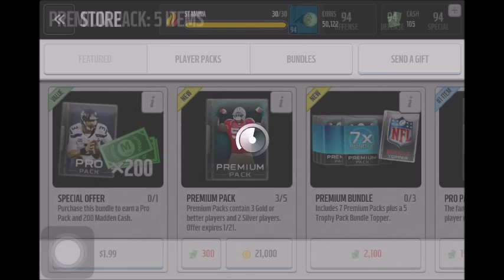Madden Mobile-110k premium pack opening-decent pulls!!!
In this video I open up the premium packs that came out today! If you guys want me to play other games on the xbox one or pc let me know! thanks! stay Deeveeus!